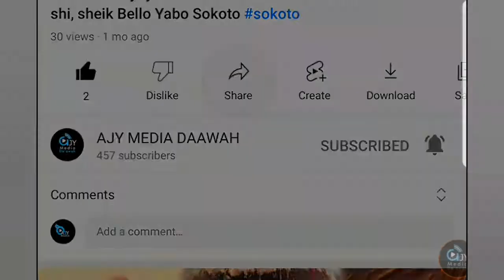Sheikh (Dr) MUHAMMAD KABIRU HARUNA GOMBE Kai Tsaye Daga Shelkwatar IZALA Ta Ƙasa A Abuja Najeriya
Kai Tsaye Daga Shelkwatar IZALA Ta Ƙasa A Abuja Najeriya

Sheikh (Dr) MUHAMMAD KABIRU HARUNA GOMBE
(Sakataren Jibwis Nigeria)

Alhamis: 7/6/1444AH @ 1/12/2022M

Lallai Yau Ake Yinta A Fagen Ilimi 👍

Ku Tayamu Yaɗa Wannan Karatun Domin Amfanuwar Waɗanda Ke Nesa🙏